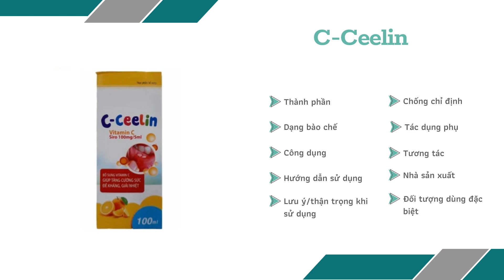C-Ceelin 100ml - Giúp bổ sung vitamin C cho cơ thể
Phòng và điều trị thiếu vitamin C ở trẻ sơ sinh và trẻ em. Hỗ trợ đề kháng với nhiễm khuẩn và chức năng miễn dịch.